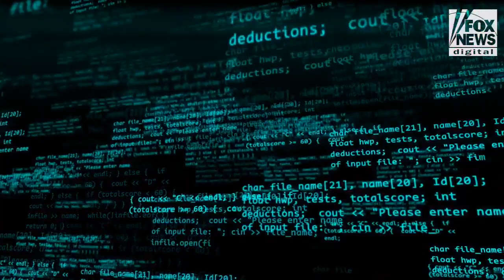Ukraine and Russia may use 'unconventional warfare' strategies, former CIA officer says